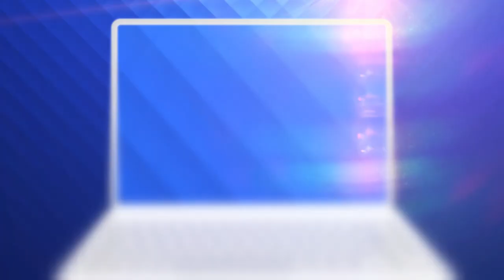Ouzounidis, demis de la Craiova! Dragoș Bon va asigura interimatul